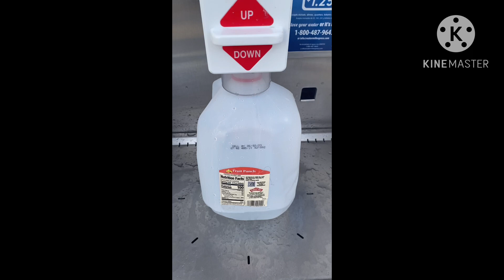Vlogging on Memorial Day.